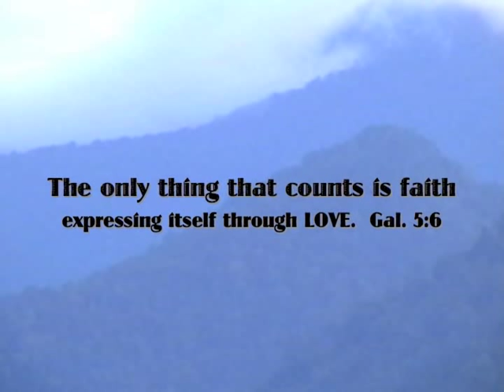Greater Atlanta Christian School